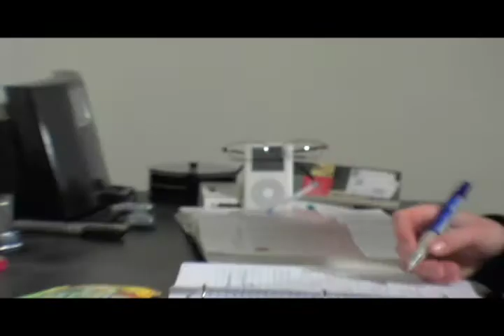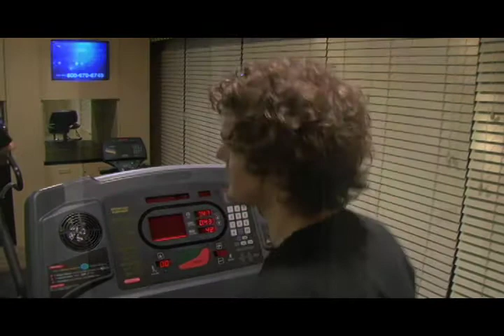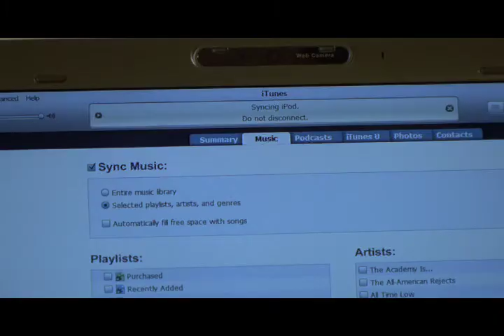"You Don't Know About Love" by The Big Bugs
Unadulterated, material love.